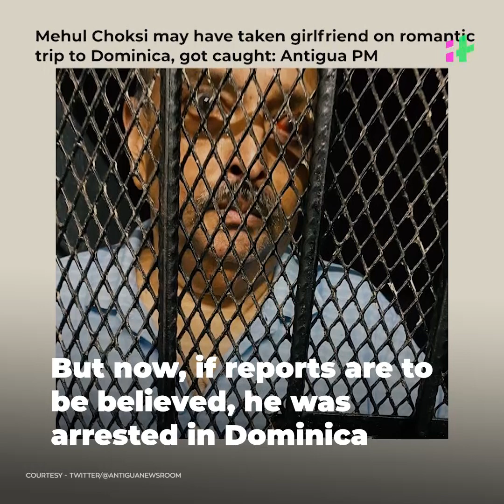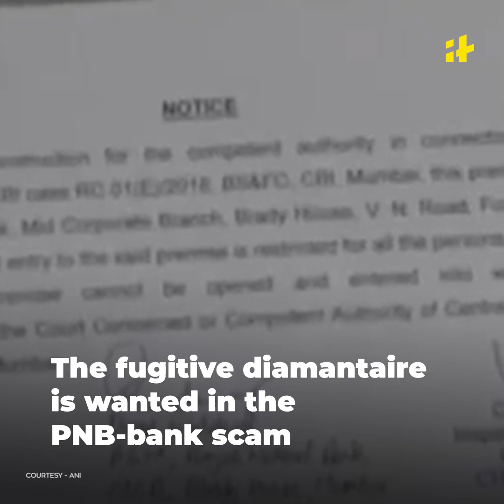From Antigua To Dominica - End Of The Road For Fugitive Mehul Choksi?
It seems like the end of the road for Indian fugitive Mehul Choksi. Earlier, there was suspense over how he disappeared from Antigua and Barbuda. But now, if reports are to be believed, he was arrested in Dominica where he may have taken his girlfriend on a romantic trip. Dominica arrested him for illegally entering the country. A photo obtained by local media went viral on Saturday.

Tweet to us where is mehul choksi